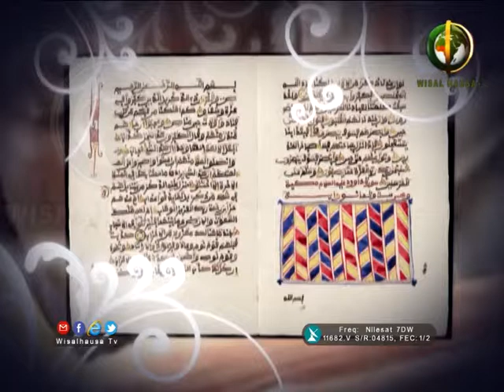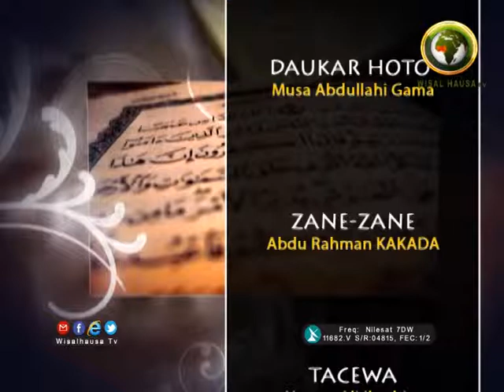TSANGAYAR TAFSIRAI DR MUHAMMAD SANI UMAR RLEMO 114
DR MUHAMMAD SANI UMAR RLEMO